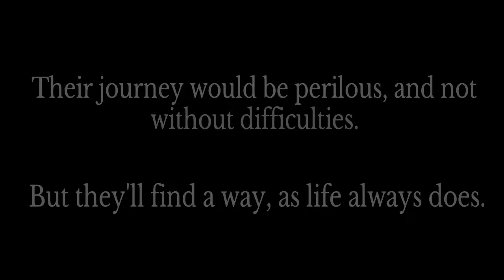Balls of Duty - A COD WWII Story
What started off as a simple trimming session in my PS4 Capture Gallery ended up becoming a 3 hour long editing session (on SHAREFactory of all places...), resulting in this ridiculous video. Enjoy.
Shoutout to God from Bruce Almighty.